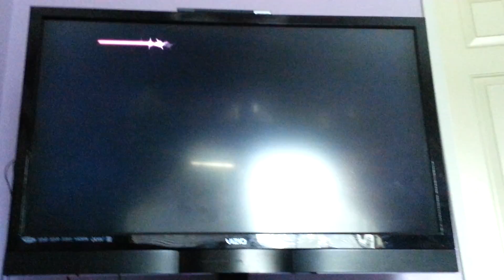Pop'n TwinBee running on my modified SNES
I got my Japanese SFC import of Pop'n TwinBee yesterday and I show you cartridge shape comparison, my modified SNES and a quick gameplay demo of Pop'n TwinBee! It's one of my favorite TwinBee games, but its a little hard and challenging game, and I like TwinBee series because It's cute. I hope you enjoy this video.

Listen up to my remixes at SoundCloud!